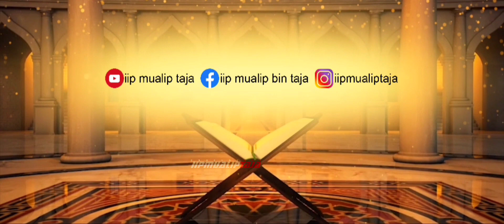H Sidiq Mulyana || Halal Bi Halal Compaq Indonesia HCI 1